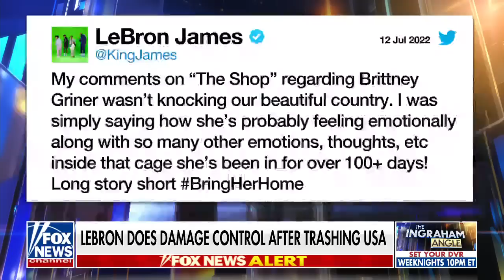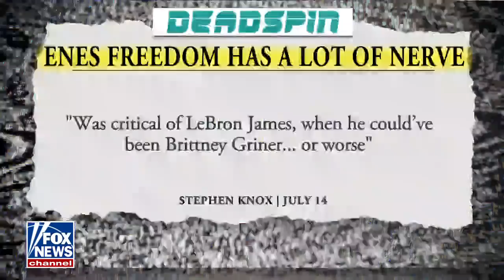Enes Kanter Freedom has a message for billionaire LeBron James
Former Boston Celtics center Enes Kanter Freedom told 'The Ingraham Angle' that LeBron James is an unappreciative billionaire, after he used Brittney Griner's detainment to criticize America.